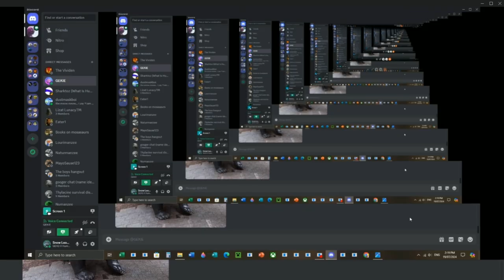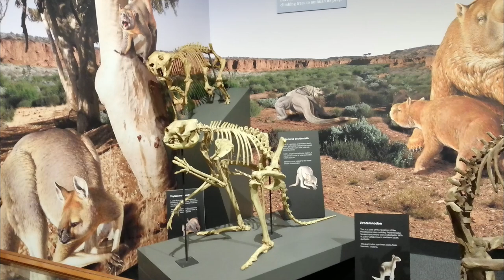Cursed taxidermy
Calvin went to the SA Museum, and has come back with new torture devices to use on GEK0 in the form of cursed taxidermy.